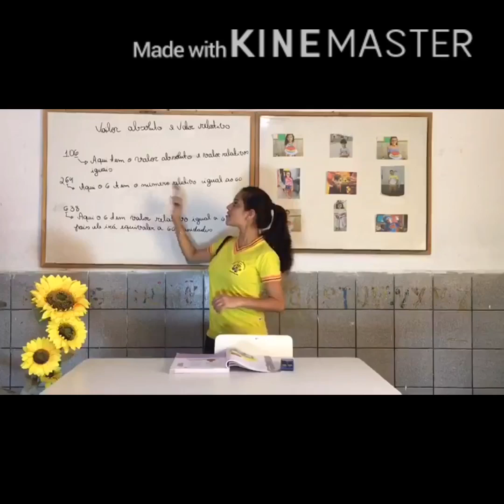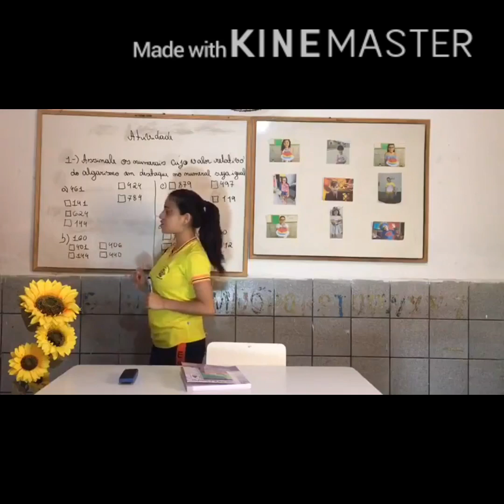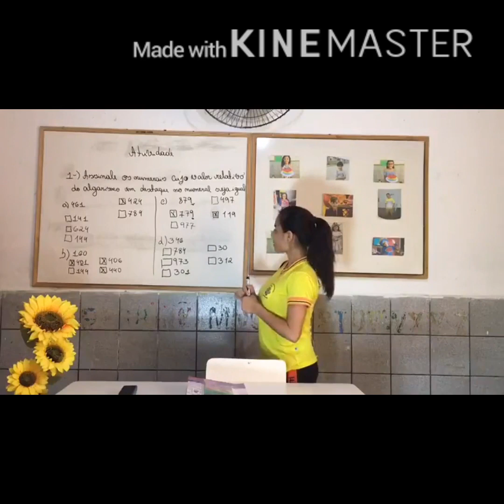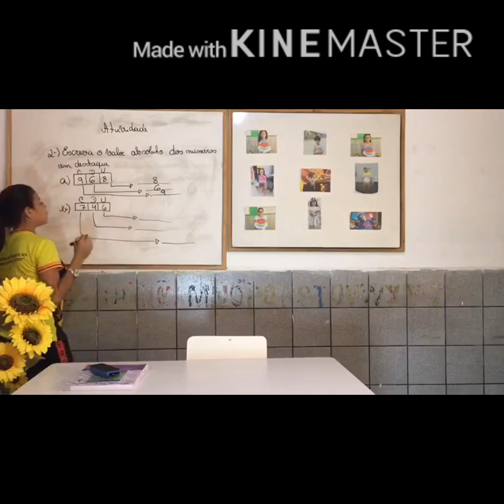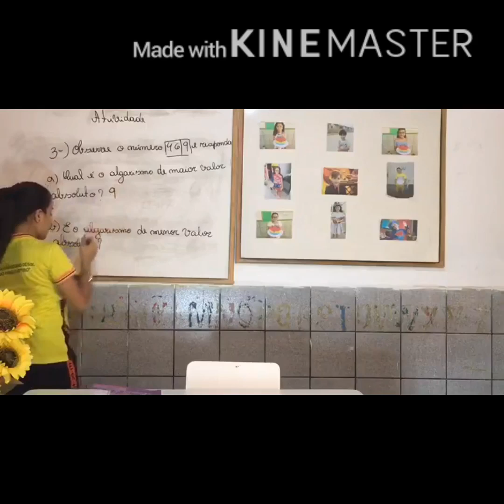Quinta-feira 3° ano (Tia Maysa)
Sejam bem vindos a nossa quarta aula da semana!Bons estudos.